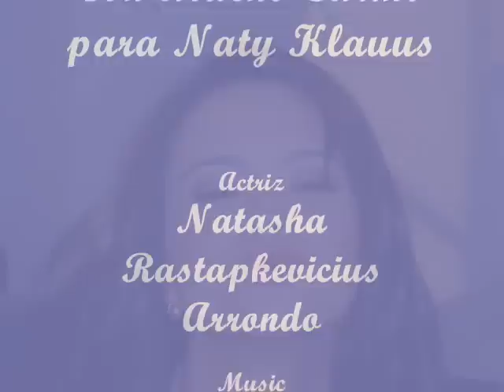natasha klauss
Para la colombiana divina, que se robo nuestros corazones en Pasion de Gavilanes,la mujer en el espejo,el zorro la espada y la rosa,la tormenta,etc, etc y ahora mas reciente en Corazon de Fuego (en Peru) eres una GRAN ACTRIZ!!!Tus locas te amamos!!!